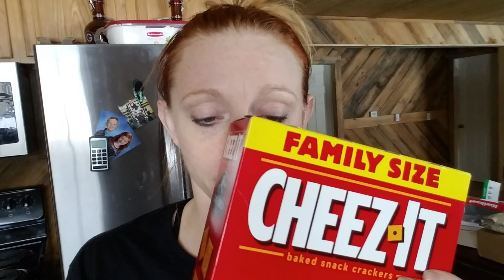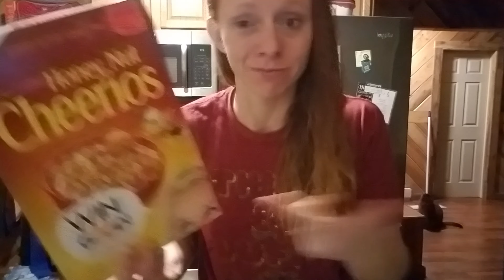Maidens of Might | 4 Weeks Out | What I Eat In A Day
Many time I get questions about what I eat in a day, its assumed that I eat something fancy or just chicken and broccoli all day long which is far from the truth!
Sure I eat chicken and broccoli sometimes, but not everyday nor do I want to eat that everyday! I am a simply girl enjoying food and finding a better relationship with food since my days of bodybuilding